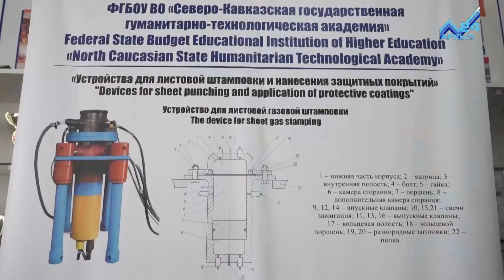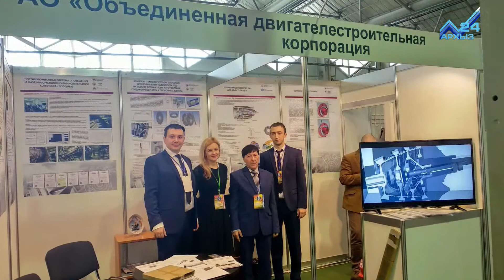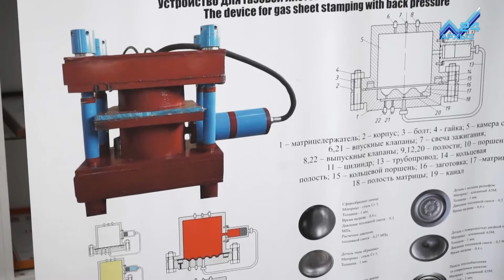Молодые ученые из КЧР завоевали награды на международном научном салоне "Архимед-2018"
Недавно в Москве завершился международный салон "Архимед - 2018". Он собрал порядка трехсот участников из двадцати двух государств мира и пятидесяти двух регионов России, которые представили в столице более тысячи своих изобретений и инновационных технологий. Молодые ученые из Карачаево-Черкесии не просто приняли участие в этом международном салоне, но и выиграли там несколько весомых наград. Наш корреспондент встретился с участниками научного форума и подробнее узнал о разработанных ими прорывных технологиях.